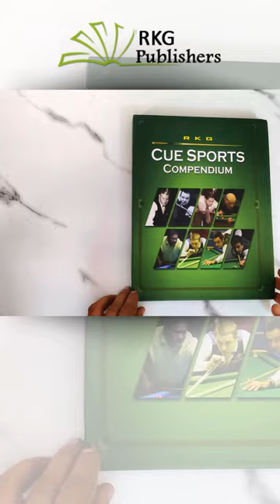Cue Sports Compendium - Coffee Table Book by RKG Creative Publishing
Cue Sports Masterpiece having a collection of rare Articles & Photos of Legends and Champions of Green Baize. In this book apart from saga of veterans and present stars from Billiards, Snooker, and
Pool, we have added very interesting and little known games of Cue Sports like Carom, Billiards, Cricket, Slosh, Shuffle Pool & Skittles etc. In the last part of the book some very invaluable and distinctive photo gallery of famous World personalities is exhibited.

By Ravindra Kumar Gupta

or email your order at

Music